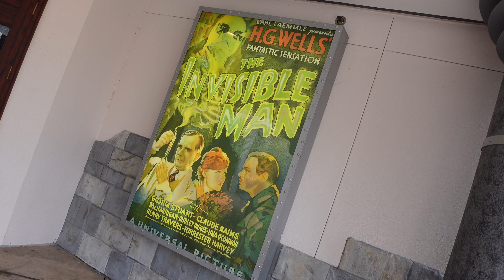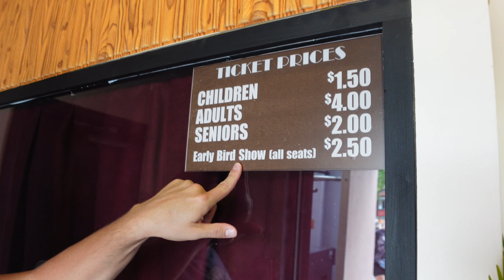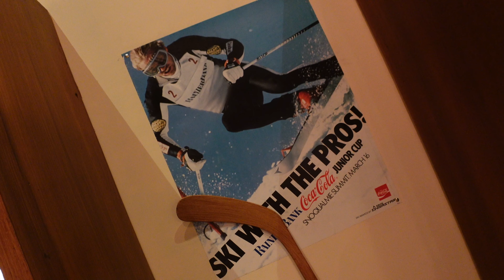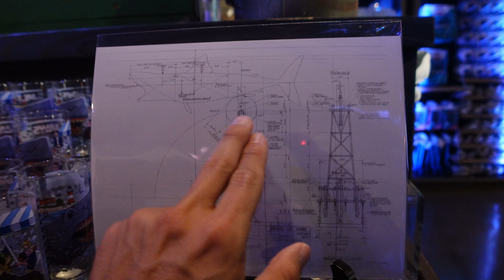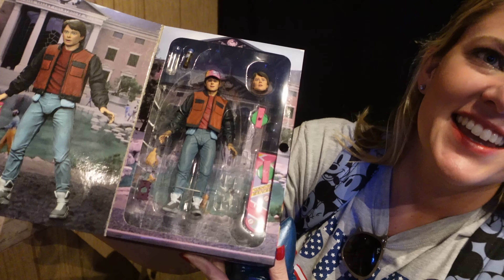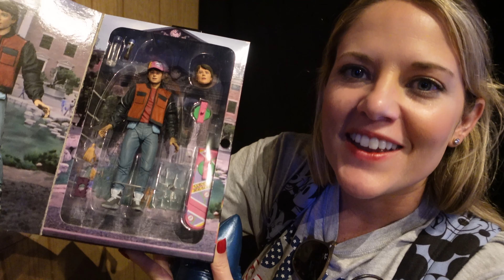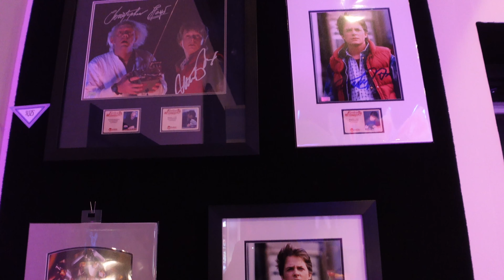EPIC NEW Universal Orlando Summer Tribute Store | ET, JAWS, Back to the Future | New Merch & Food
Hi Everyone! Today's vlog takes us to Universal Orlando Resort and tour the Grand Opening of the ALL New Retro Summer Tribute Store at Universal Orlando. This year the summer tribute store honors some great Universal Studios films of the past including ET, Jaws, and Back to the Future. There are also nods to other great films including American Graffiti, The Breakfast Club, Weird Science, The Thing, 1941, Flash Gordon, and more. We tour each room and show you all the fantastic movie props, theming, and merchandise. We even stop at the concession stand to try some brand new Jaws and Back to the Future themed food. You won't want to miss this amazing new 80s Summer Universal Tribute Store, some new summer surprises, and much more. Make sure to watch to the end for some fun surprises.

We cannot wait to share this experience with you, so come along with us as we explore. The vlog was recorded on May 28, 2022.

If you'd like to help support the channel, we would appreciate it, and support goes towards making these videos. You can do so by joining our Patreon

Looking to learn more about Wonderland Explorers and see more tips and tricks check out

Special Thanks to our Patreons:
Elizabeth R
Isabel
Jackie S
Jeannie C
Josh & Michelle
Sharon K

Is Guardians of Galaxy Cosmic Rewind Truly Out of This World? | Full Ride POV After 2 Breakdowns